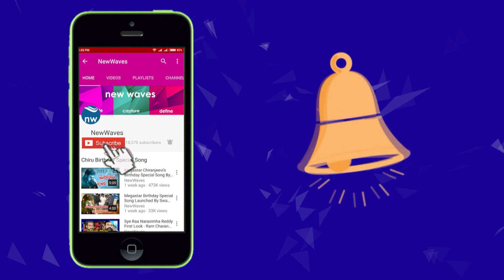Janasena Chief Pawan Kalyan Sends Back His Personal Security Provided By AP Govt | New Waves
power star and janasena chief pawan kalyan sends back his gunmen provided by ap govt..